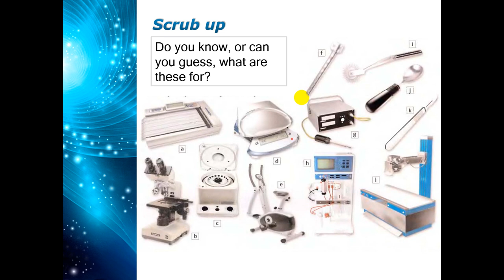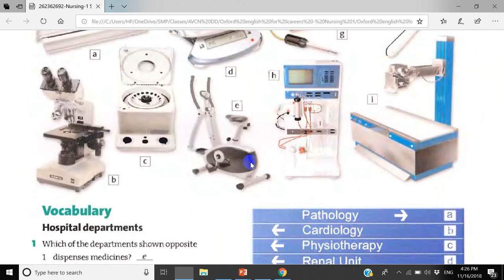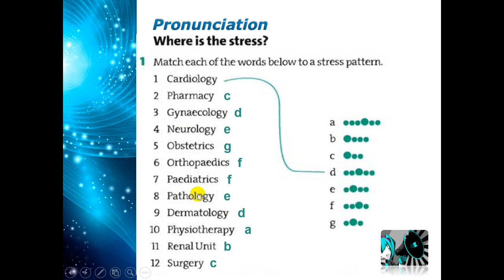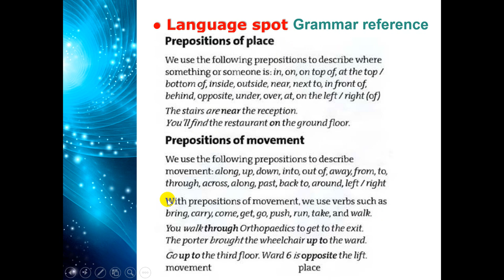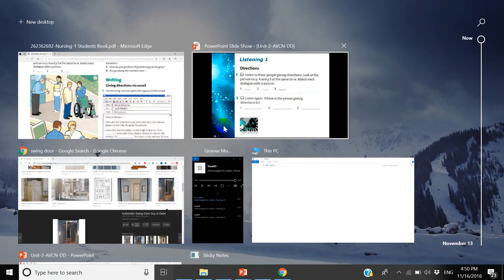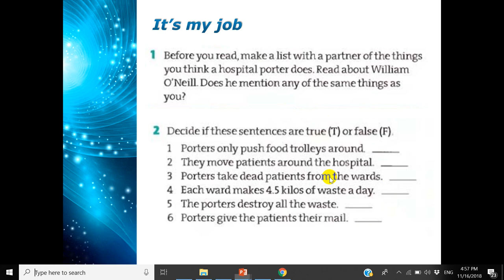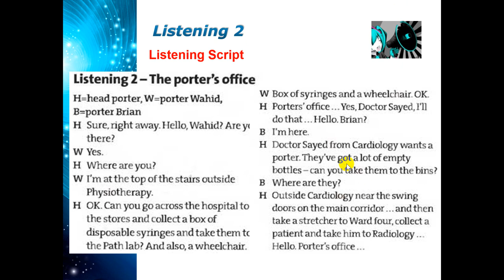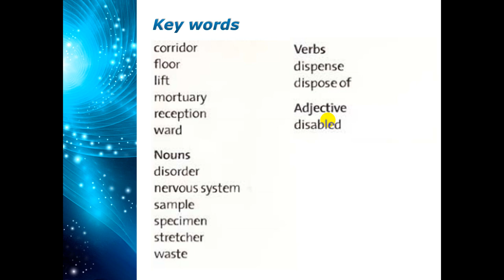AVCN Điều dưỡng I - Unit 2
Textbook: Oxford English for Careers - Nursing 1
Author: Tony Grice
Publisher: Oxford University Press
Để nhận được link download sách Nursing 1, vui lòng inbox Fanpage